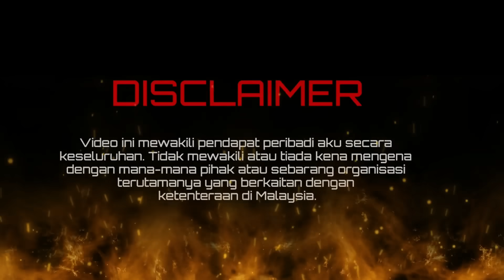TERNYATA JERSEY TIMNAS INDONESIA VIRAL BISA ADA DI JUAL DI AMERIKA LUAR BIASA